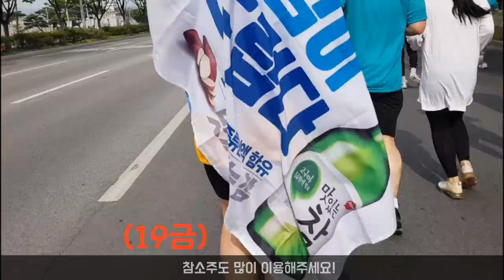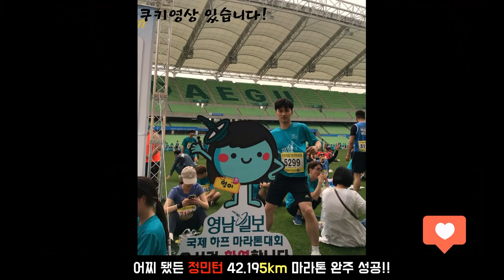새로운 도전, 뛰어가는 내내 흥미진진!! 과연 정민턴의 기록은?!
`19년 영남일보 국제마라톤대회에 출전한 정민턴!
 친애하는 갓드 멤버들과 새롭고 소중한 추억들을 쌓았습니다.
여러 스포츠를 즐기는 것도 젊은 날의 특권 같네요^^ !!
늙기 전(?)에 다 해봐야지!!